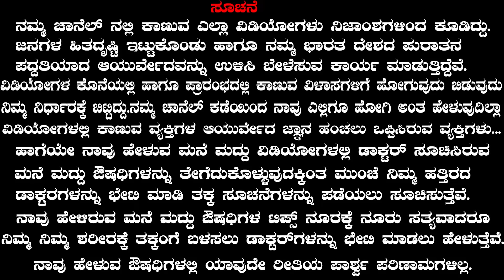Calcium Foods in Kannada | Calcium-Rich Foods in Kannada | Calcium Mane Maddu | Bone Strength